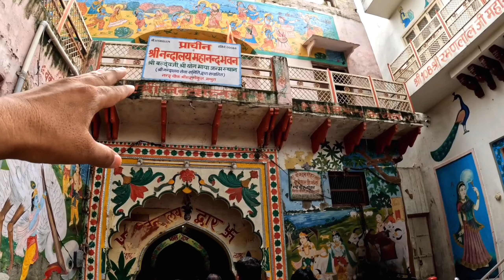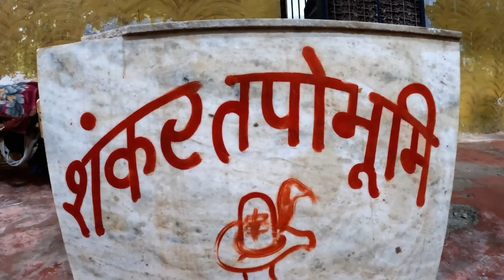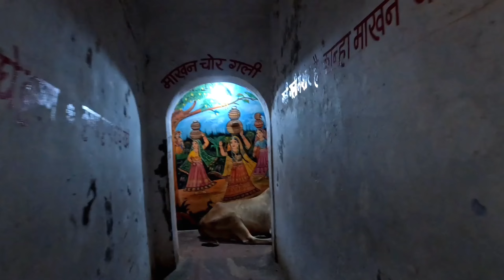गोकुल गांव का सम्पूर्ण भ्रमण || नंद महल || नंद यशोदा भवन || प्राचीन नंद किला || Gokul dham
In This Mathura Tour I Will Give You A Complete Tour Guide Of Shri Krishna's Gokul Village Shri Krishna ji lived with Nand Baba and Yashoda Maiya in Gokul Village for 11 years in his childhood

Gokul Village Located In Mathura District Of Uttar Pradesh And Gokul Is 10 KM From Mathura Shri Krishna Janmasthan

Places To Visit In Gokul Village

1. Patit Pawan Kundi (Langoti Kund)
2. Shri Nandalaya Mahanand Bhavan
3. Nand Bhawan
4. Thakurani Ghat (Yamuna Ghat)
5. Raman Reti Ashram
6. Shri Nand Bhavan 84 Khamma Old Gokul Mahavan
7. Brahmand Ghat
8. Chinta Haran Mahadev

Gokul Mathura Gokul Village Gokul Tourist Places Gokul Dham Mathura

criticism, comment, news reporting scholarship, and research. Non profit, educational or personal use tips the balance in favor